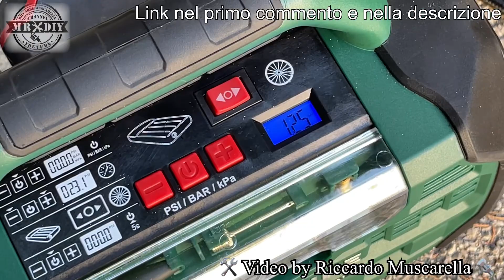Compressore / Pompa ricaricabile 2 in 1 PARKSIDE LIDL PKA 20-LI A1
Compressore / Pompa ricaricabile 2 in 1 PARKSIDE LIDL PKA 20-LI A1. Ottimo per gonfiare le gomme dei propri mezzi e per tutti i gonfiabili in generale. Anche canotti, materassini e salvagenti. Finziona graze alla batteria da 20V delle linea x20v team ed ha una lunga autonomia. Dotato di display per la regolazione e la consultazione della pressione raggiunta ed è molto versatile grazie alla sua doppia funzione e agli accessori in dotazione. Comodo perchè ci libera dalla dipendenza dei cavi elettrici o dall'acquisto di batterie, in quanto ricaricabile. Comprato alla lidl il 12 agosto 2021 a 24.99.
Tempo di gonfiaggio materassino 2.54 min.
Tempo di sgonfiaggio materassino 2.37 min.
Tempo di gonfiaggio ruota SUV 3.05 min.

Compra un prodotto molto simile, della HYCHIKA, con doppia alimentazione

UTRAI Jstar 5 Avviatore di Emergenza 4 in1 Pompa Aria Auto

FLYLINKTECH Avviatore di Emergenza con Pompa Aria Auto

Questo è il compressore con serbatoio che hai visto nel video (adesso in offerta)